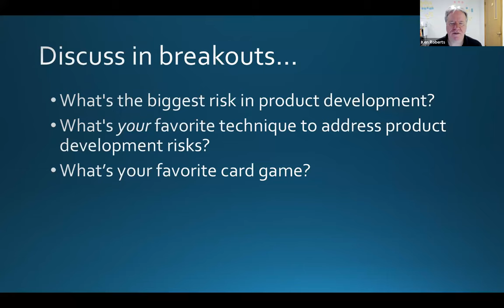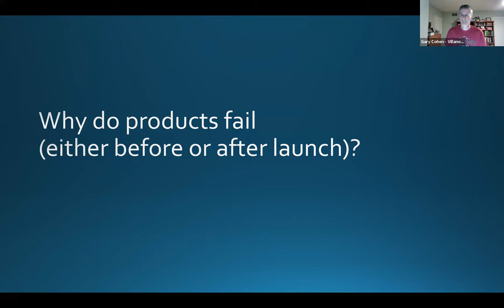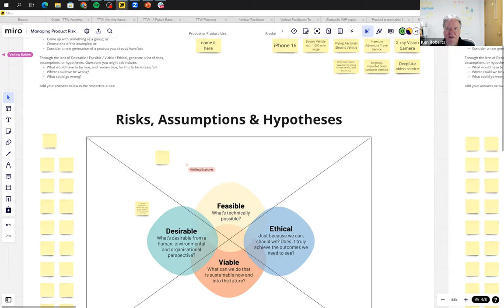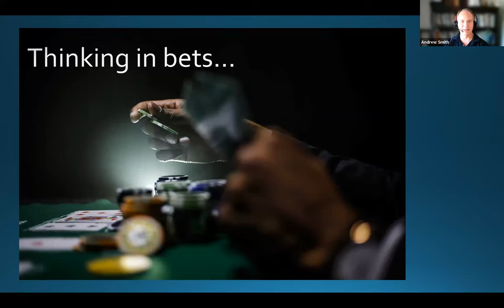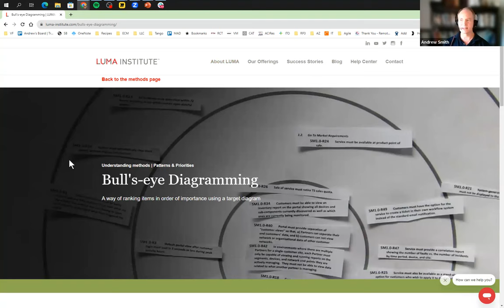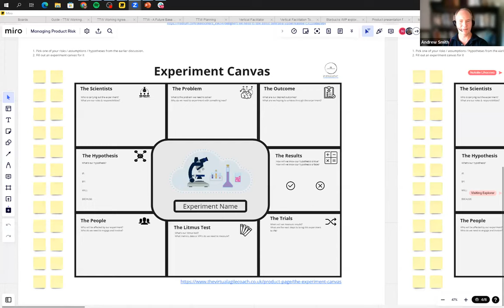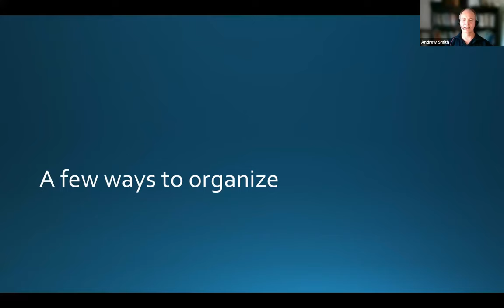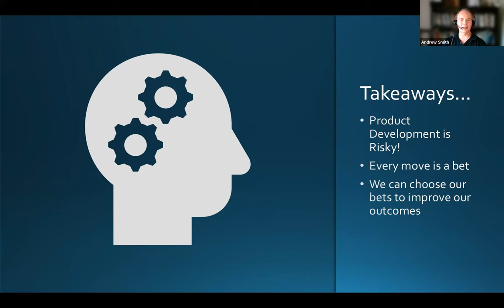Managing Risk with Agile Product Development | 9.27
Princeton Agility